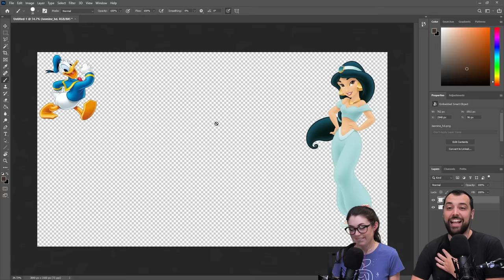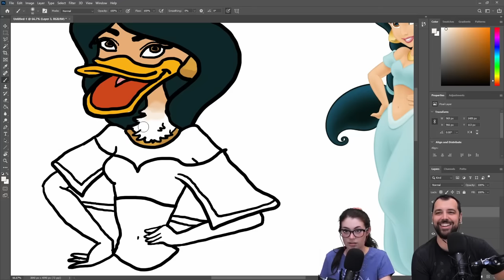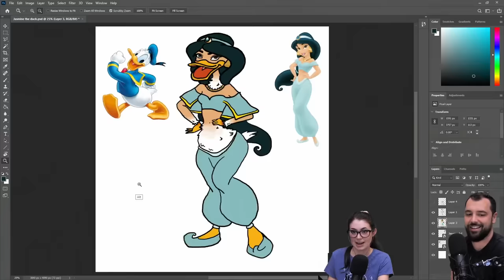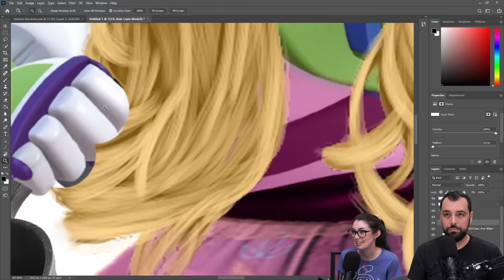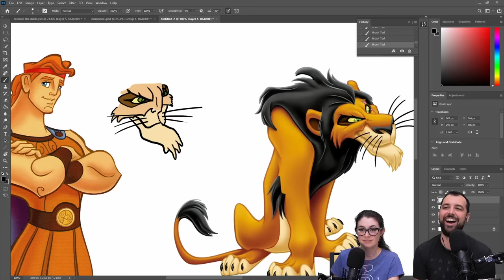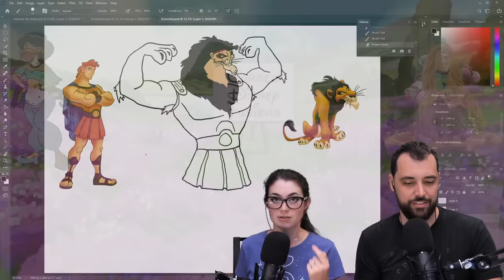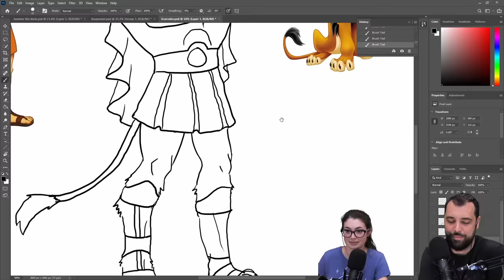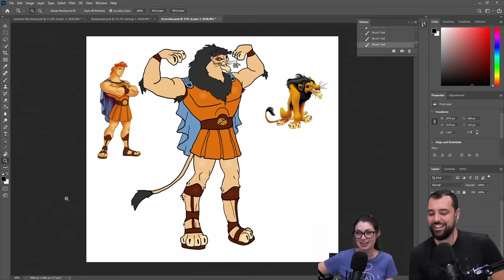Drawing 3 Cursed Disney Character Fusions (full uncut stream)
Time to spin the... WHEELS OF FATE to see which two beloved Disney characters get mashed together into a cursed fusion. Katelyn will use her artistic skills to draw the new character. Evan will use his dubious photoshop skills.